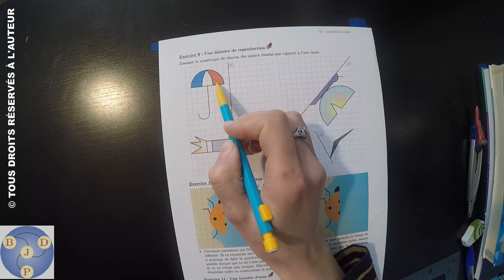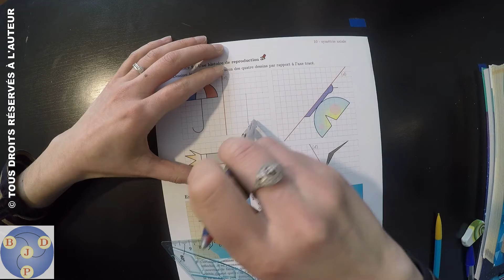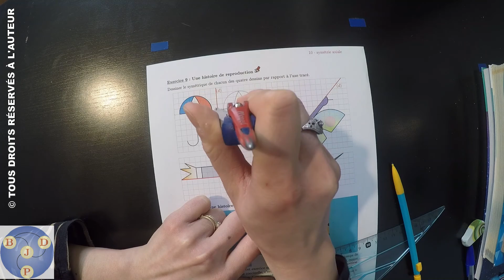6ème : 10x09 - Une histoire de reproduction (parapluie)